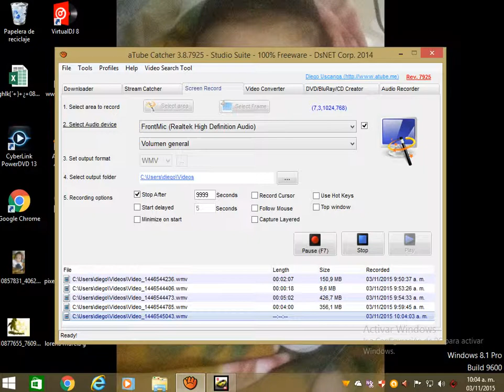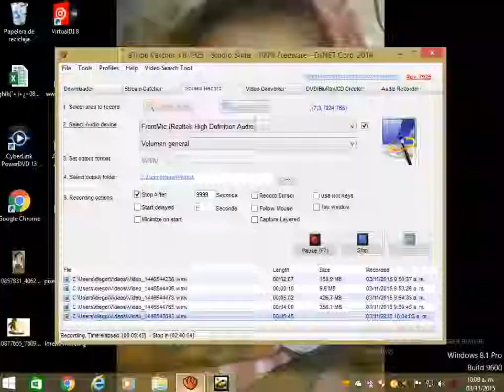asphalt 8 , online, race 3